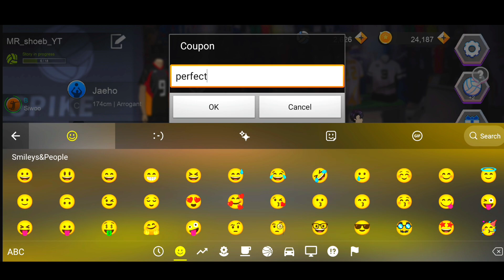4 COUPON THE SPIKE HARI INI ( 1 FEBRUARY 2023 ) KODE KUPON THE SPIKE HARI INI TERBARU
4 COUPON THE SPIKE HARI INI ( 1 FEBRUARY 2023) KODE KUPON THE SPIKE HARI INI TERBARU2 COUPON

THE SPIKE HARI INI ( 1 FEBRUARY 2023 ) KODE KUPON THE SPIKE HARI INI TERBAR

1 FEBRUARY 2023) KODE KUPON THE SPIKE HARI INI TERBARU